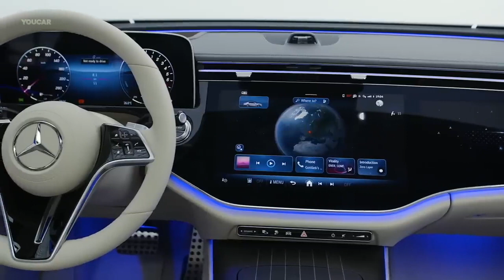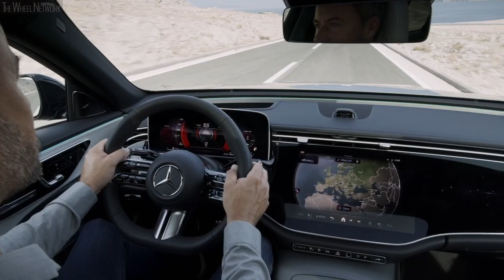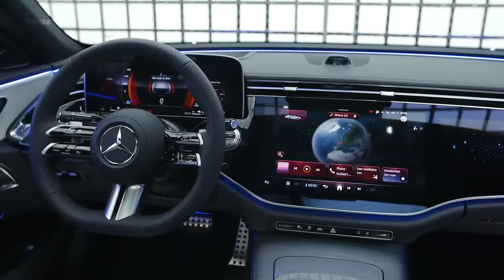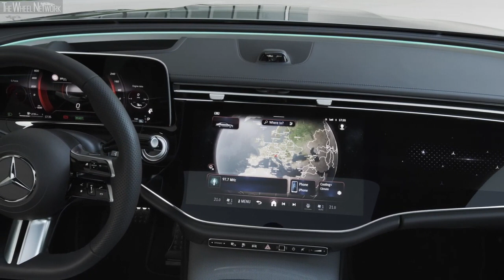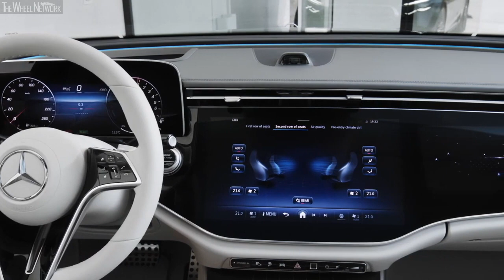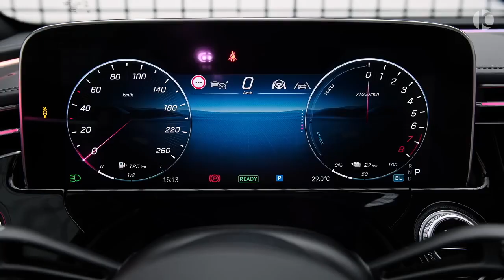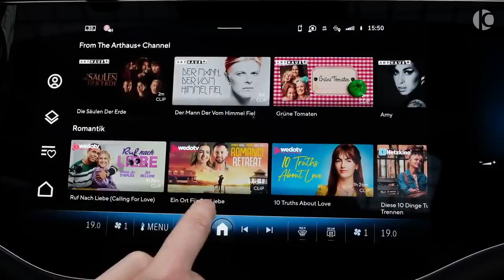9 Reasons Why You Should Buy The 2024 Mercedes-Benz E-Class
The Mercedes-Benz E-Class defines the midsize luxury sedan segment alongside the BMW 5 Series. Now, the Benz is getting a complete overhaul for the 2024 model year. The new car represents a step toward electrification, with Mercedes EQ-like styling, a fully updated infotainment system with giant screens, and more interior space. Mercedes also gave the car a powerful new computing system that relies more on software than hardware and combines all processing into one unit, which the automaker says speeds up tech functions and allows the installation of third-party apps.
So let's look at 9 Reasons Why You Should Buy The 2024 Mercedes-Benz E-Class.